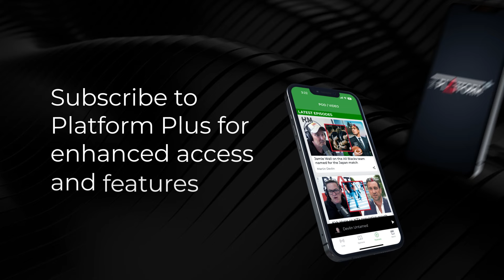Coach Gordon Walker on Dame Lisa Carrington's Unrivalled Success at Olympic Games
Dame Lisa Carrington's longtime coach Gordon Walker joins Martin Devlin on It's Only Sport, recapping a sensational Paris Olympic Games for Carrington. The 35-year-old won three gold medals at Paris 2024, giving her eight all-time, which further extends her record for most gold medals won by a Kiwi athlete at the Games. Carrington is also just one of 18 athletes in the history of the Olympic Games to win eight or more gold medals.

Walker and Devlin talk about the medal expectations they had before the Games, Carrington's haul and place in Olympic history, what his role specifically is, and more.

Listen to the full interview with Martin Devlin & Gordon Walker

Sean Plunket: 7am - 10am
Michael Laws: 10am - 1pm
Martin Devlin: 1pm - 4pm
Leah Panapa: 4pm - 6pm